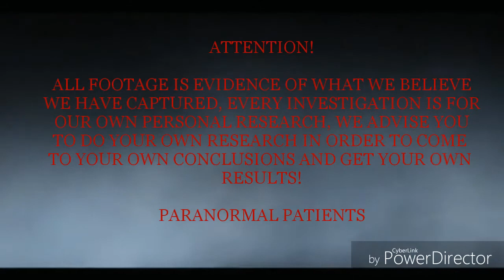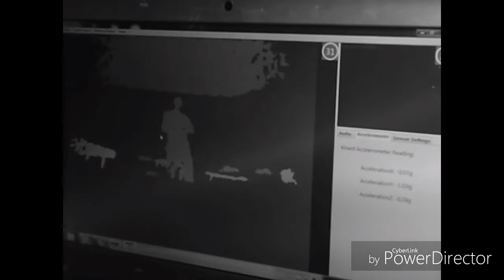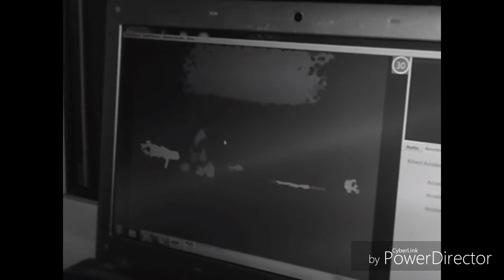The War Memorial Pt II - Paranormal Patients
Ghost Investigators, Paranormal Research